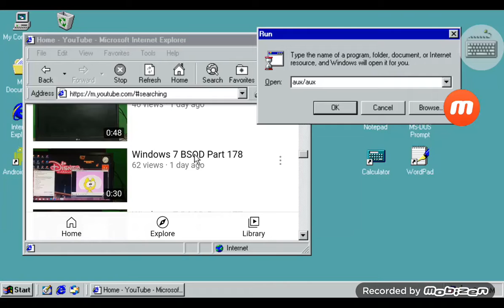ENG ChannelOS Has BSOD Part 23